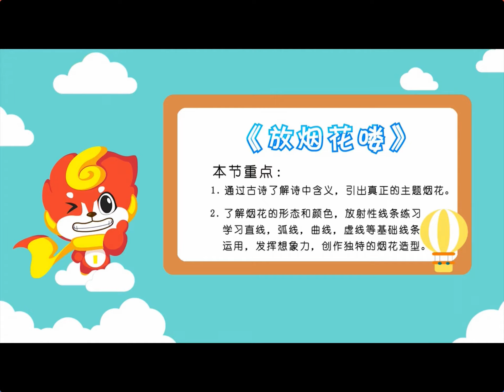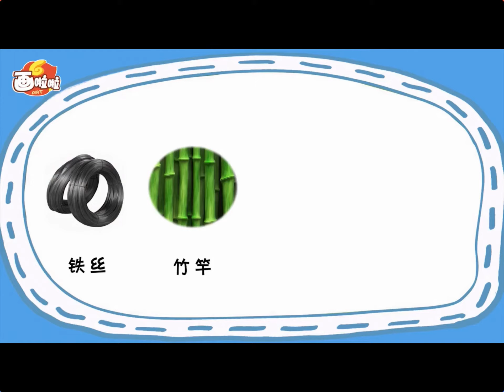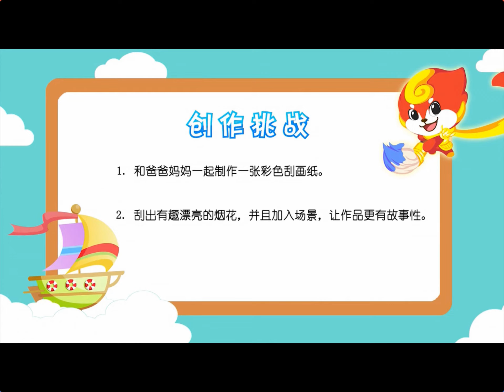【儿童引导美术课 画啦啦】07 放烟花啦